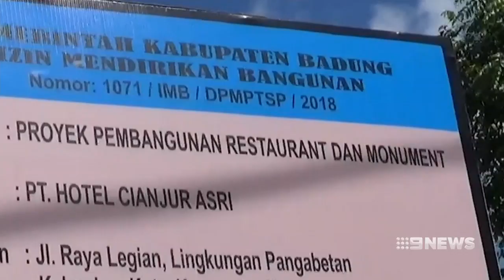Survivors outraged as plans to develop site of Sari Club bombing | Nine News Australia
Sixteen years on from the Bali Bombings the site of the Sari Club stands bare, now developers have been given approval to build a five-story restaurant.

Survivors are outraged, and are desperate to stop the plans but they're running out of time.